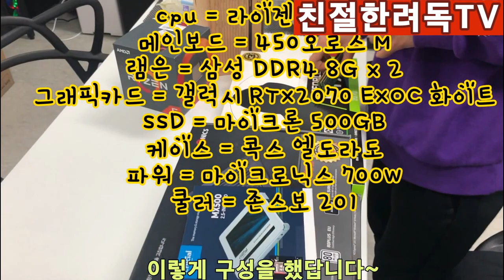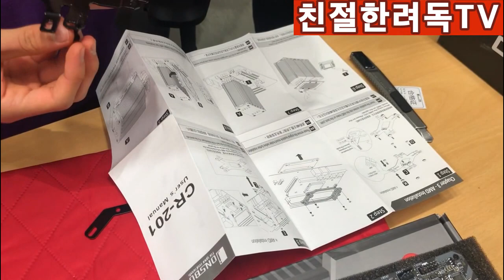[친절한려독TV] 14살 중학생이 직접조립을 해보고 싶다고 왔다!!!과연????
2틀전 컴퓨터가 고장나서 찾아온 중딩.

무료로 고쳐줬더니 다음날 컴퓨터 사러왔네요^-^

근데 직접조립을 하겠다고...(퇴근해야되는데. )

아이의 소원을 들어주고자 시간을 내어 좀 봐주기로 했답니다^^

[ 제대로된 조립컴퓨터를 원한다면 ↓ 참고하세요^^ ]